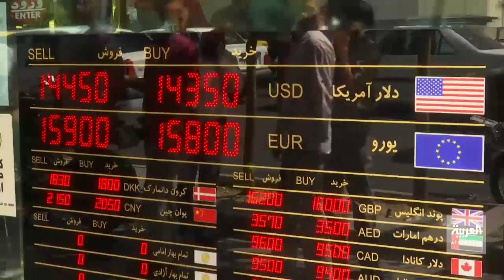جوع في إيران.. وطهران ترسل سفينة أغذية إلى فنزويلا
ـــــــــــــــــــــــــــــــــــــــــــــــــــــــــــــــــــــــــــــــــــــــــــــــــــــــــــــــــــــــــــــــــــــ